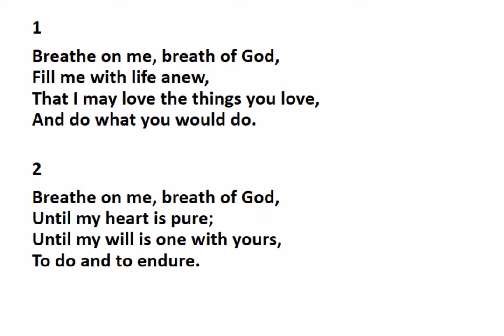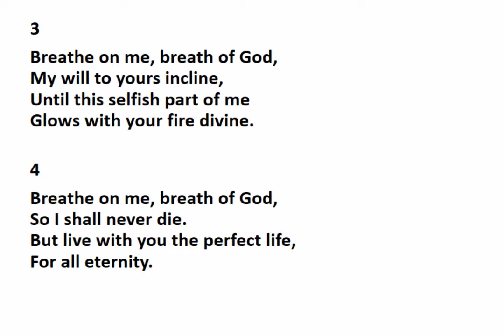Simple Pentecost Service: 31 May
Happy Pentecost! Today Dan will be talking to us about Pentecost, and David leads us in worship.

Related Links

Holy Bible, New International Version® Anglicized, NIV®

CCLI Licenses: CCL# 3204, Streaming License #46817